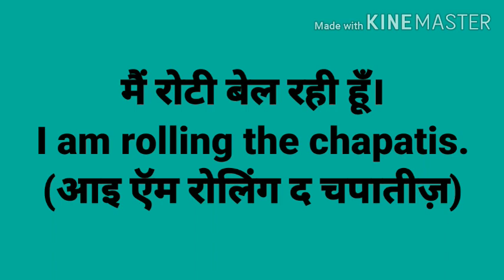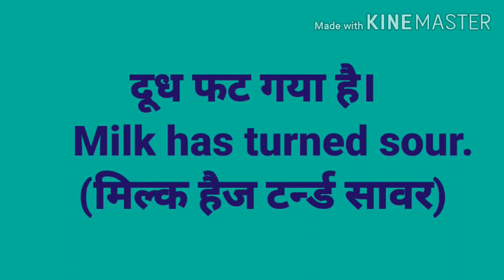English words used in kitchen/ किचन में प्रयोग होने वाली अंग्रेजी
In this video I have come up with some English words that are used in kitchen oftenly. you should know these words also to improve your english.

आइये आज आपको कुछ अंग्रेजी के वाक्य सिखाते हैं जो किचन में प्रयोग होते हैं।